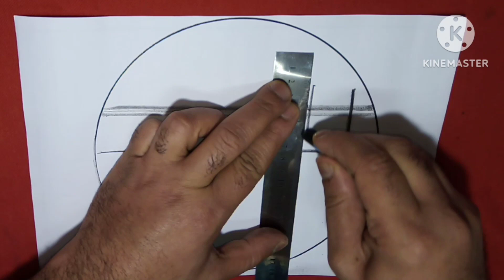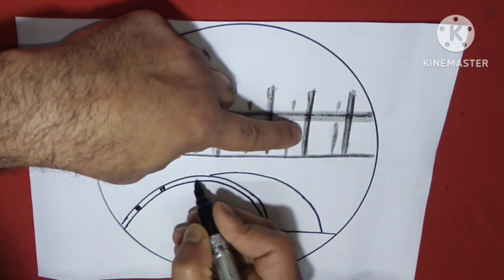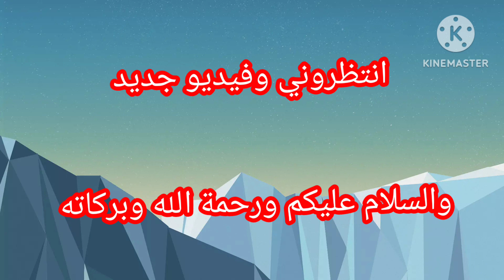كيفية رسم منظر طبيعي سهل وبسيط للمبتدئين /رسم في ثواني خطوه بخطوه الاستاذ أشرف عفيفي اكسبلور 🤔👌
النهارده هنتعرف مع بعض عن الرسم ببساطه جدا اتعلم الرسم بأبسط طريقه من النهارده الكل هيرسم بسهوله جدا جدا
الأدوات المستخدمه وهي
الورق المقوي والألوان الشمع والقلم الرصاص_والقلم الحبر والمسطرة
رسم سهل وبسيط للمبتدئين
رسم ثرى دى بسهوله وبساطه واحترافيه خطوه بخطوه
رسومات

رابط الفيس